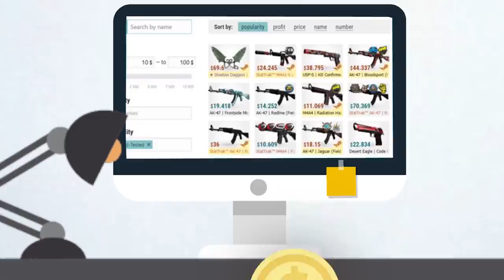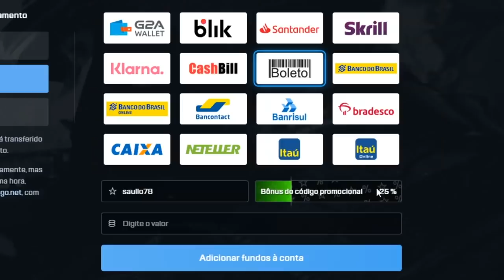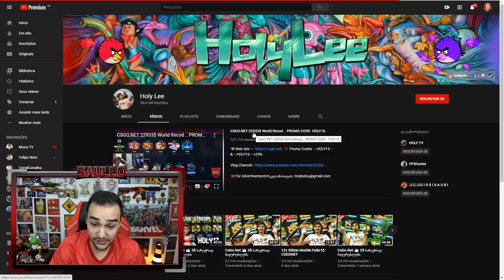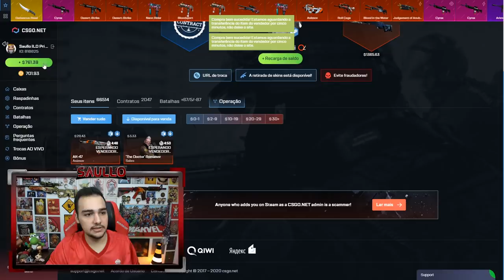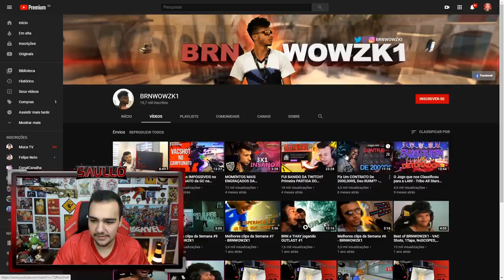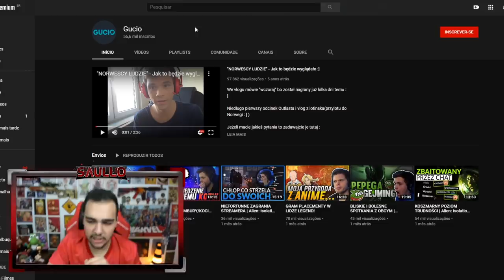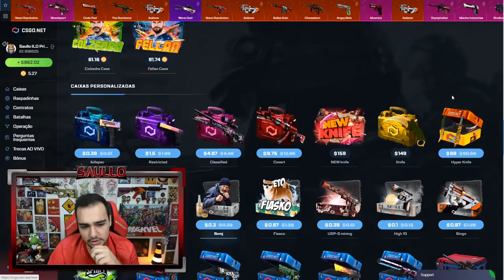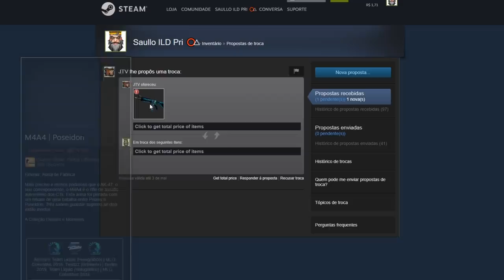Veja as novas caixas de YOUTUBERS no CSGO! [ Eu Profitei 🤑 ]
Novas caixas de Youtubers no CSGO!